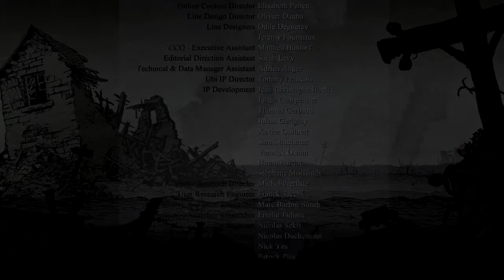Let's Play: Valiant Hearts (P16)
Whelp, here we are. Holy shit. This game. These feels. WHO PROGRAMMED ONIONS INTO THIS GAME? Brb, gotta go build a shed to feel manly again after crying. Fuck.

This video is in support of charity with Childs Play!